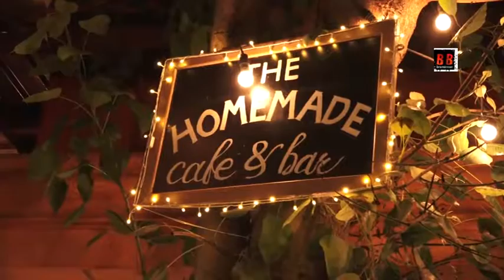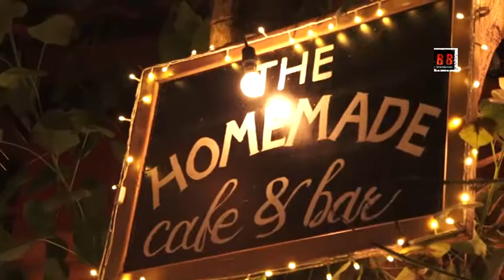Team Kangana Ranaut And Many Celebs Attend Success Party Of Film Judgementall Hai Kya